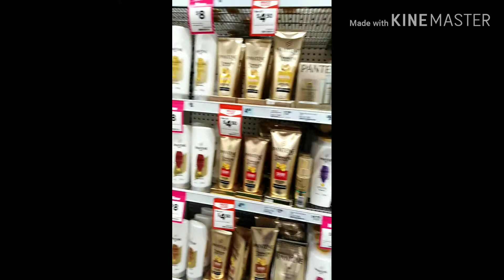Panic buying dito sa Australia | Epekto ng COVID 19 | Ingat tayong lahat